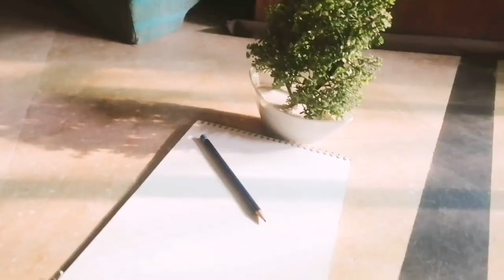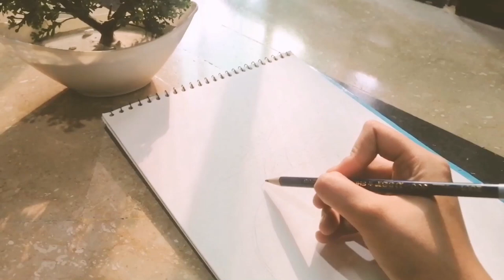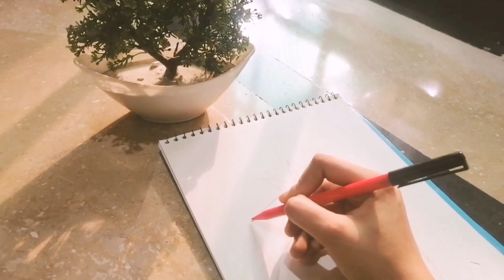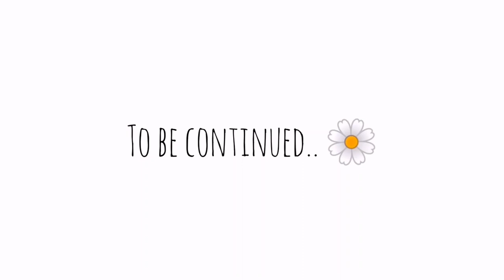HOW TO SKETCH A BOMB | CARTOON BOMB | PENCIL SKETCHING | PART 1 | ARTS MAGIC